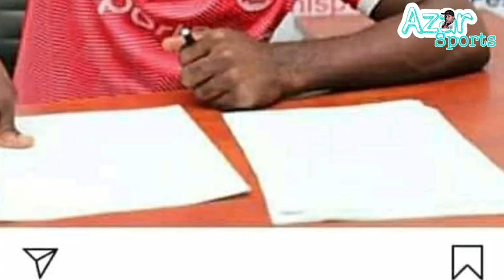Sven Hana utani Aisee,Awatema Kikosin Morison,Bwallya na Ajibu,Ataja Sababu tatu za msing,Adai ni...